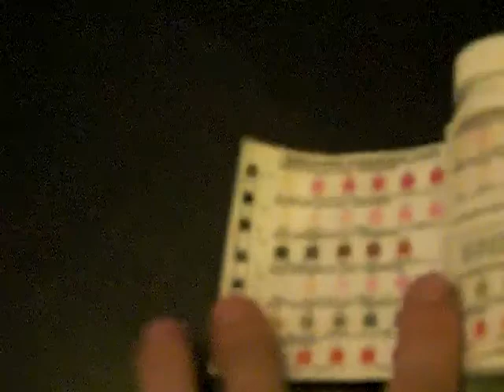The importance of BIO-Filtration!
Week 3 Pet show - The importance of bio filtration.